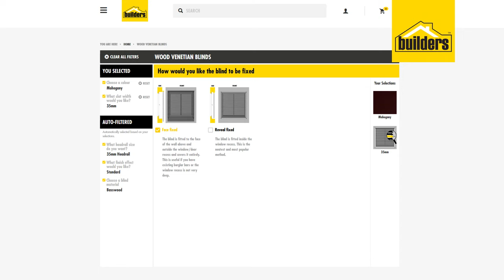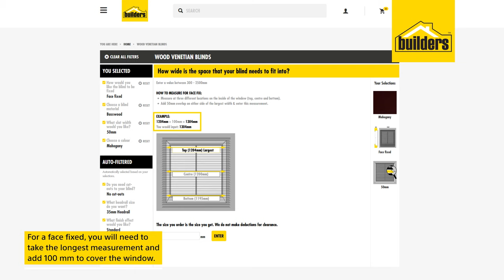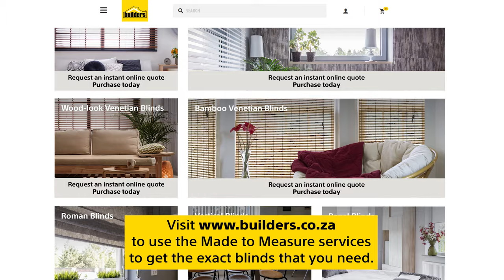How To Choose Blinds With the Made To Measure Blinds Calculator